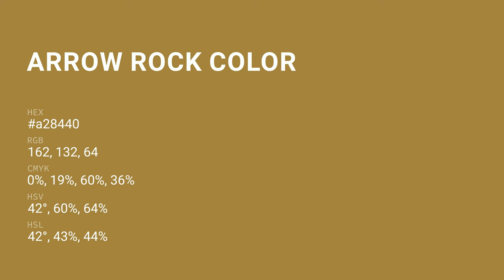Arrow Rock color a28440 hex color - Yellow color - Cool color a28440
What color is Arrow Rock ? a28440 hex color - Yellow color - Cool color a28440

Hex a28440 Color Code is also known as Arrow Rock color.